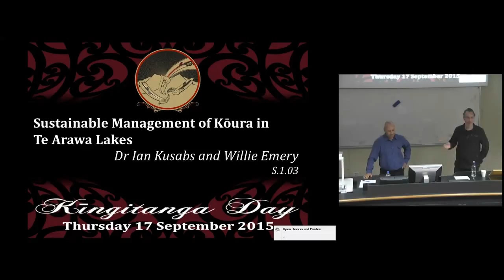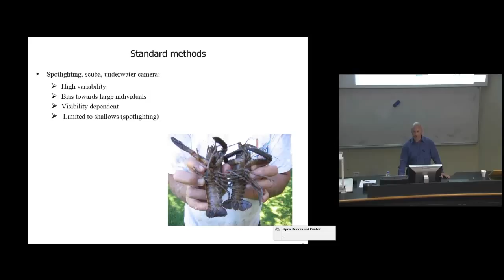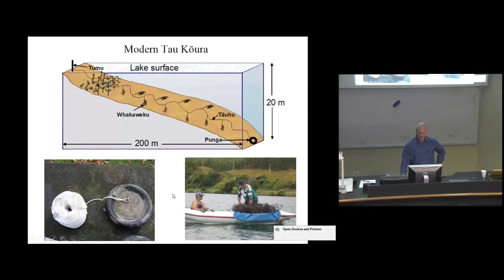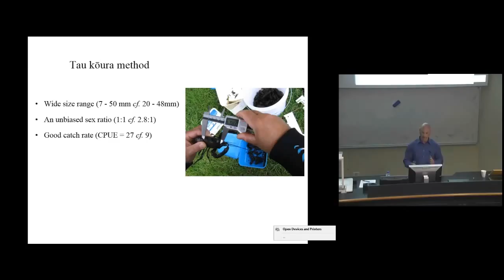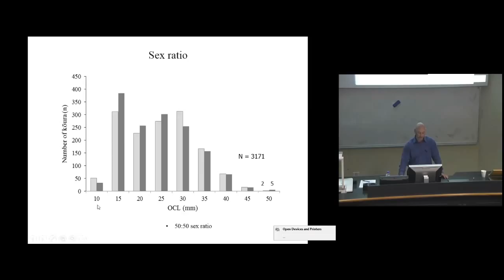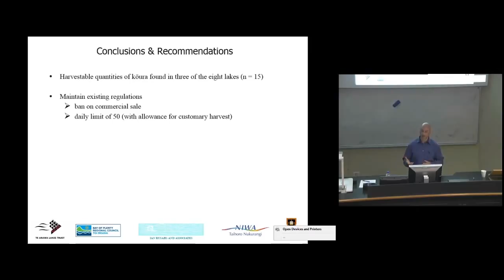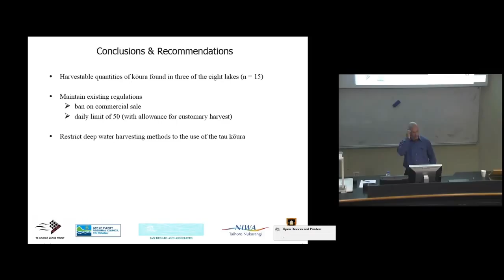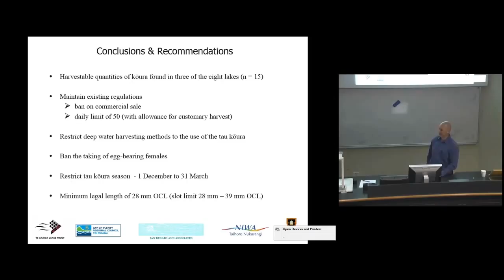Kīngitanga Day 2015 - Sustainable Management of Kōura in Te Arawa Lakes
University of Waikato Kīngitanga Day 2015
Dr Ian Kusabs and Willie Emery

Freshwater crayfish are an important component of lake food webs and support important customary fisheries for Te Arawa iwi in the Rotorua Lakes.